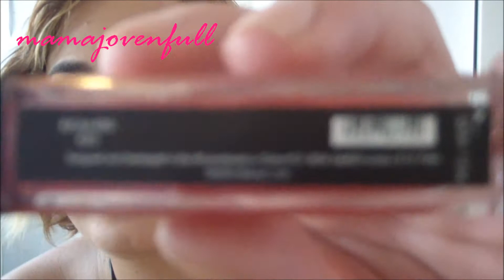MIS 5 LABIALES DE VERANO